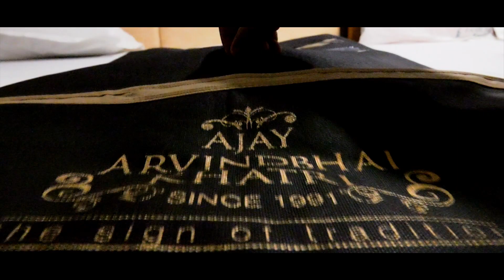Fairy Tale Of Wedding | Vijay & Preethi | WedArt Photography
“What greater thing is there for two human souls, than to feel that they are joined for life–to strength each other in all labor, to rest on each other in all sorrow, to minister to each other in silent unspeakable memories at the moment of the last parting?”